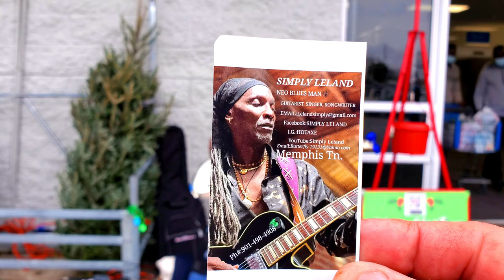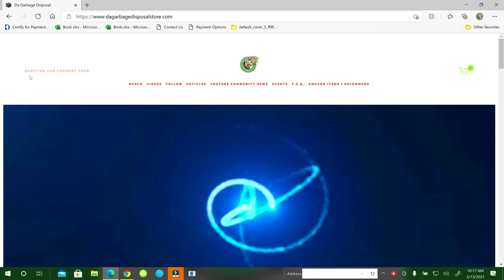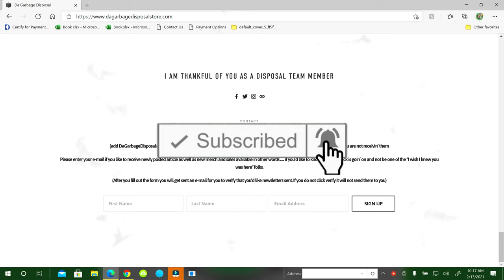Vlog 365 Simply Leland